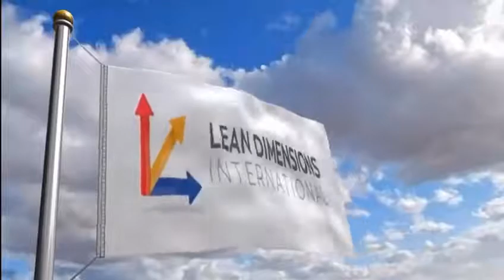2 Min Drill What is a deployment